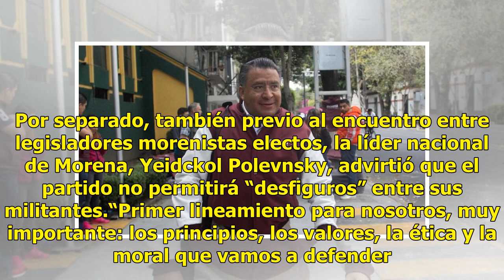Morena discute recorte de 50% al sueldo de sus legisladores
Horacio Duarte, representante de Morena ante el Instituto Nacional Electoral (INE), anunció este miércoles que planteará al partido reducir en un 50% los salarios de sus legisladores, tal como se propuso en campaña. Duarte dijo esto antes de una reunión privada que el virtual presidente electo, Andr...